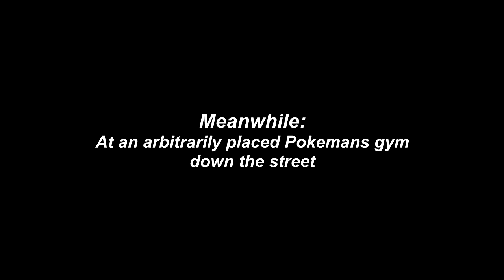MY BEST POKEMANS